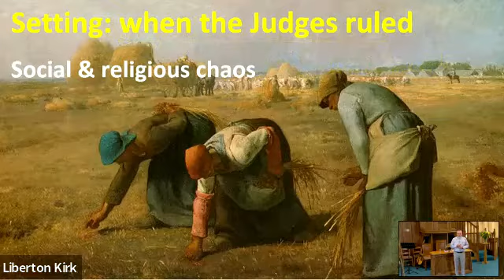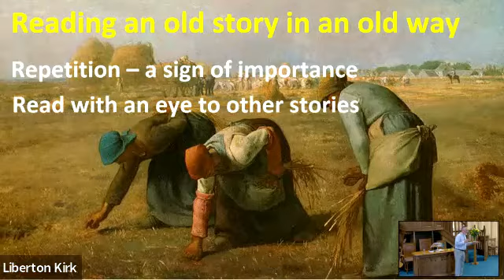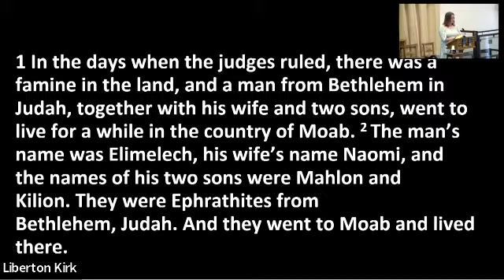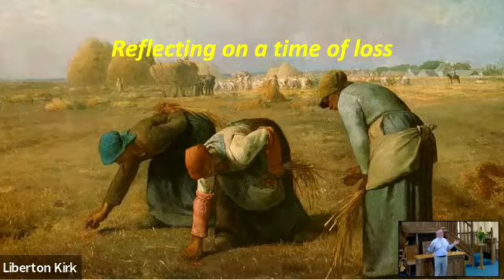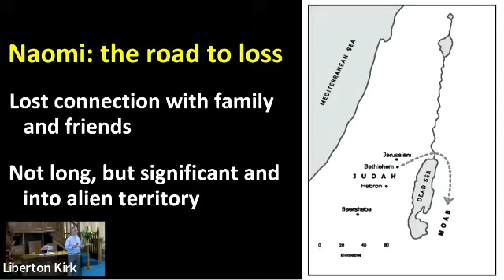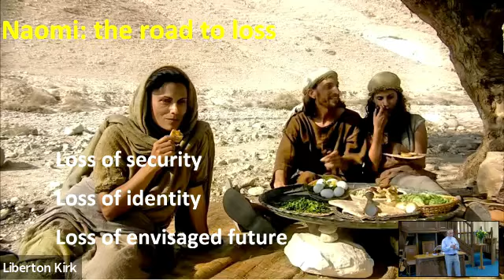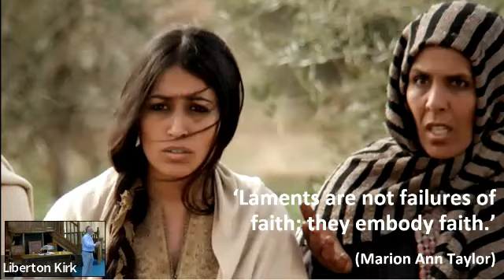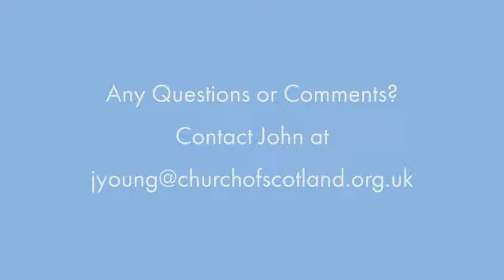Sunday 10th July | Wings of Refuge - Ruth 1 | with Jared Hay